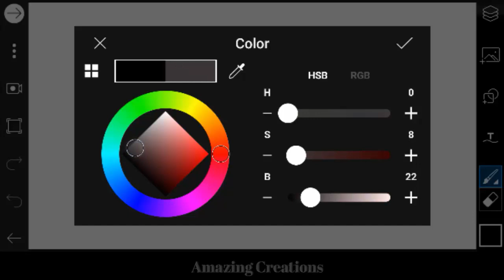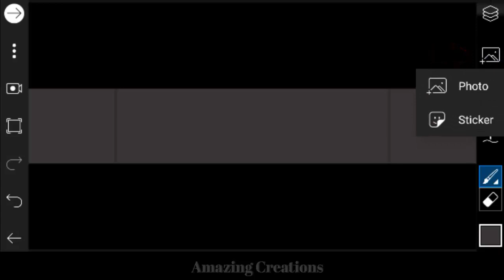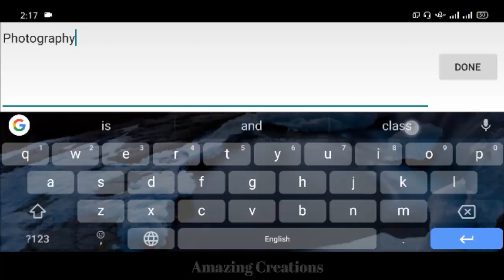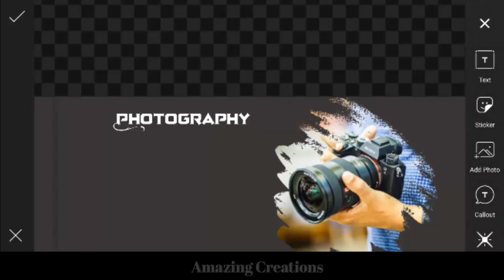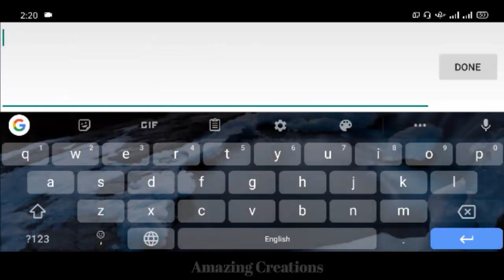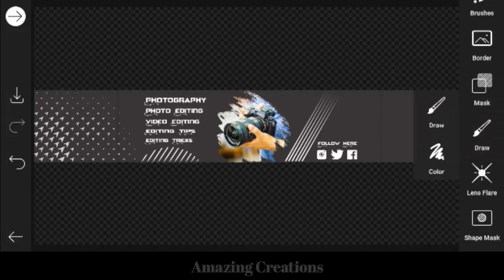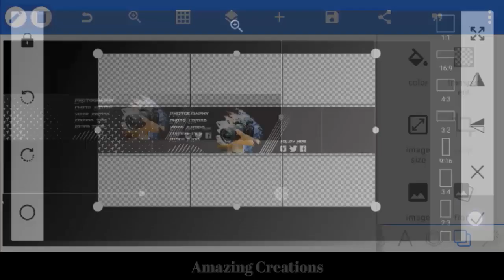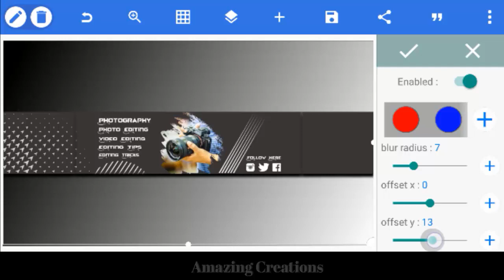Make Professional Banner For Youtube Channel || Youtube Channel Art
REQUIRED APP
►PicsArt:  Download From Playstore
►PixelLab: Download From Playstore
Cover Topics in This Video ►
Make professional banner for youtube
How to make youtube channel banner on android
How to make youtube channnel banner on mobile
How to make youtube channel art in picsart
How to make youtube channel banner in picsart
How to make youtube channel banner in mobile

Channel Keywords 🔥
amazing creations
amazingcreations
Amazing Creations
AmazingCreations
Amazingcreations